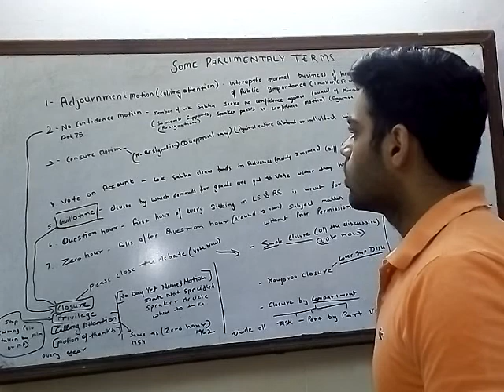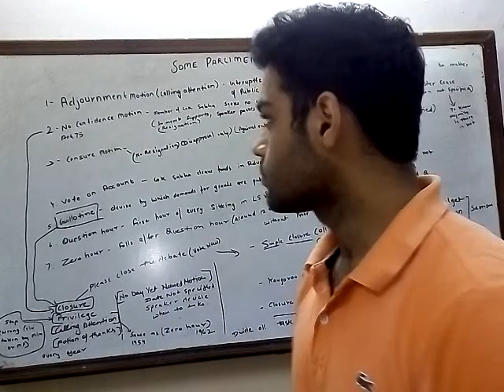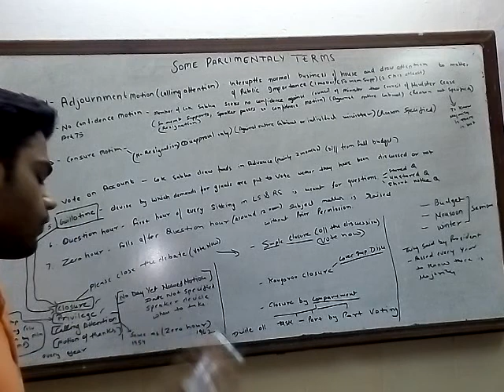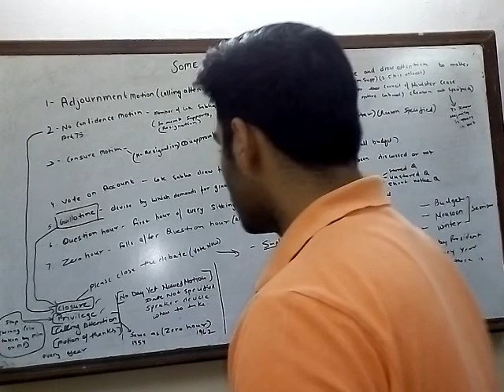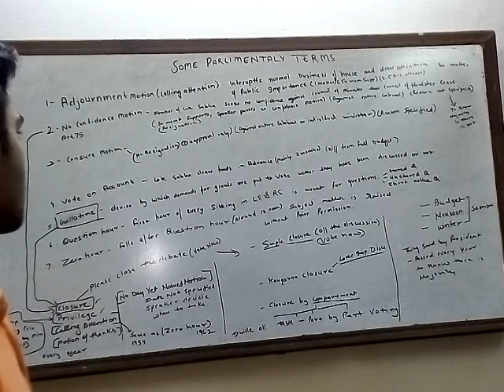Some Parliamentary Terms|| Motions|| Kushank Mittal